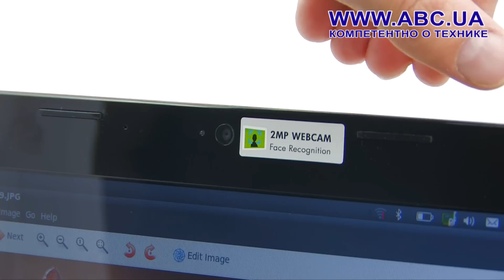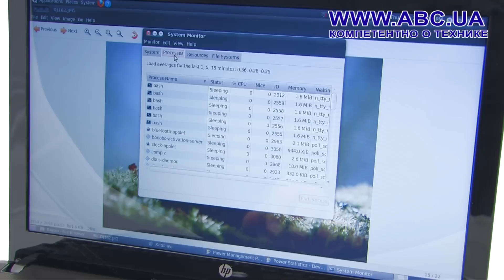HP ProBook 4320s